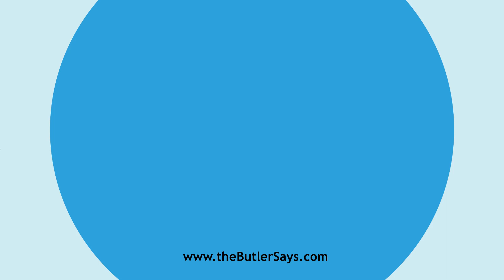Learn how to say this word: "Endochondral"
This is the definition of "Endochondral":
a.  Growing or developing within cartilage; -- applied
   esp. to developing bone.